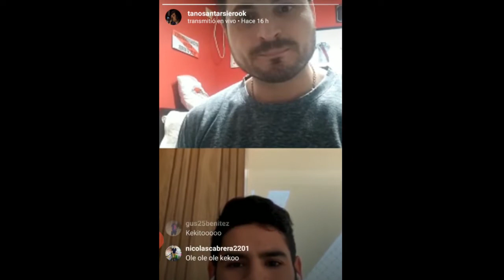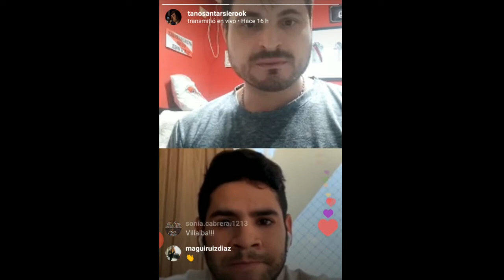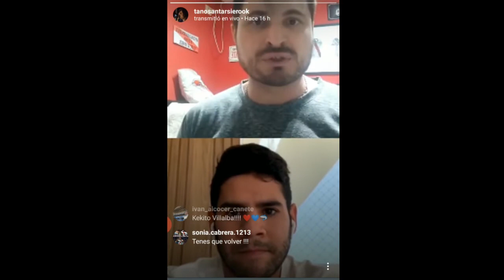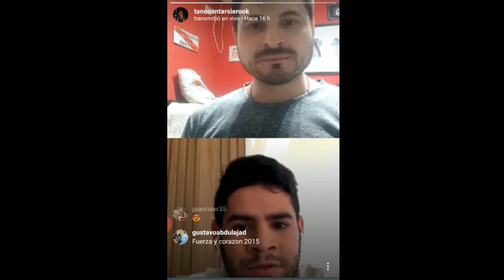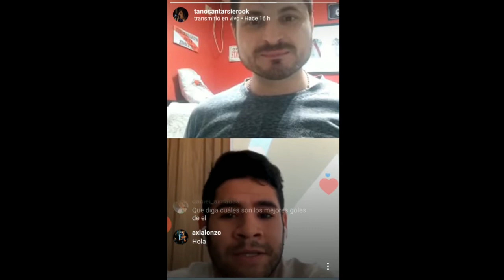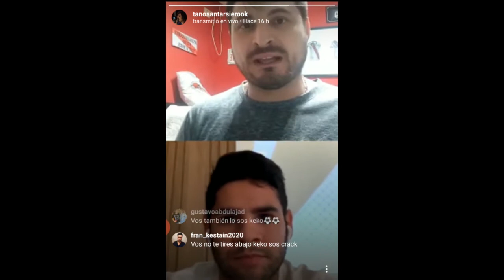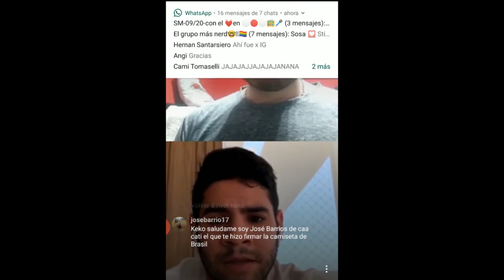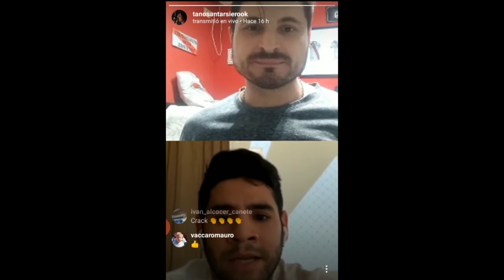Entrevista de Hernán "Tano" Santarsiero al Keko Villalba (2/4/20)